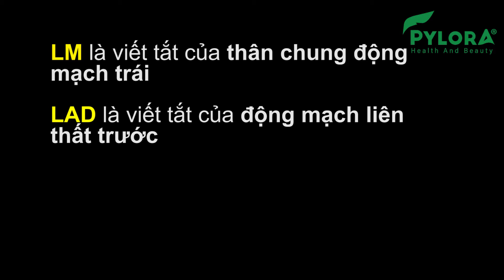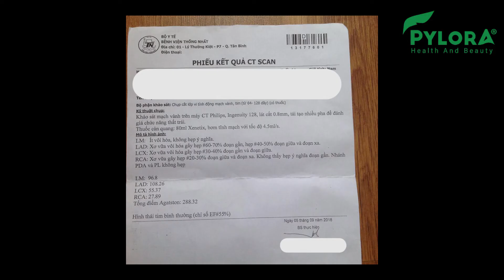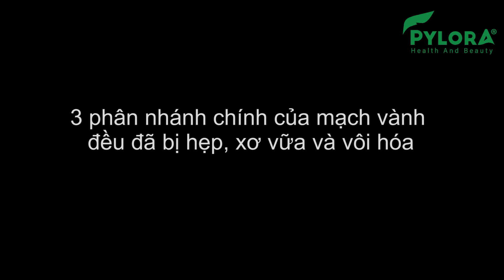[PyLoRaTV] - PHÂN TÍCH KẾT QUẢ KIỂM TRA ĐỘNG MẠCH VÀNH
PHÂN TÍCH KẾT QUẢ KIỂM TRA ĐỘNG MẠCH VÀNH

Bệnh hẹp động mạch vành là một bệnh lý nguy hiểm nếu để lâu. Với bộ ba dược thảo PYLOBO từ Mỹ sẽ giúp người bệnh hồi phục sức khỏe tim mạch chỉ sau 1 liệu trình sử dụng. Đã có hơn 80% bệnh nhân điều trị thành công với phương pháp này. Hãy cũng tôi theo dõi đánh giá cụ thể từ chuyên gia!